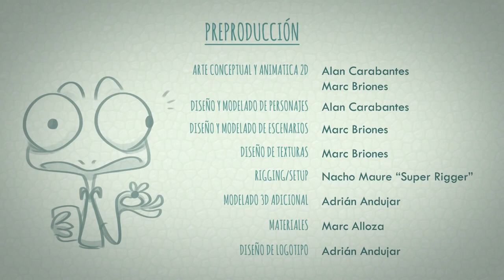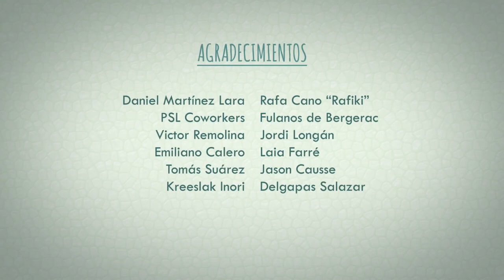yt1s com Award Winning CGI 3D Animated Short Film Darrel by Marc Briones Alan Carabantes89920